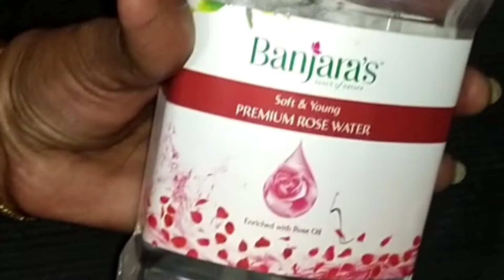one bitroot make your skin very glow and soft|एक बिटरूट आपकी त्वचा को बहुत चमकदार और मुलायम बनाता है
Hello friends thanks for choosing my channel.
Bitroot is one of the natural bleaching product.it is very good for skin and also hairs.it gives pinkish naturally glow and flawless.it helps to reduce acnes,pimples,and pigmentation.hopw all are like this video.